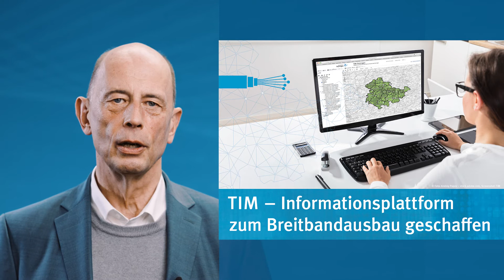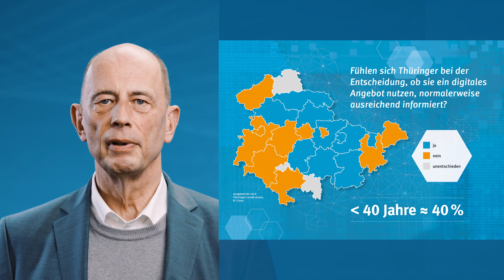Minister Wolfgang Tiefensee stellt Thüringer Digitalmonitor vor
Anlässlich des Glasfaserforums 2020 stellt Thüringens Wirtschaftsminister Wolfgang Tiefensee den ersten Thüringer Digitalmonitor vor.